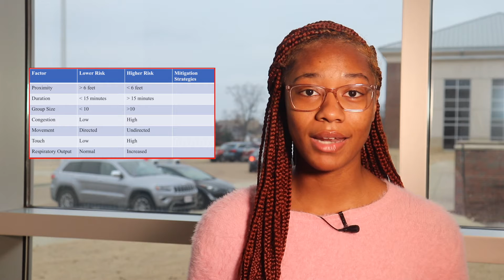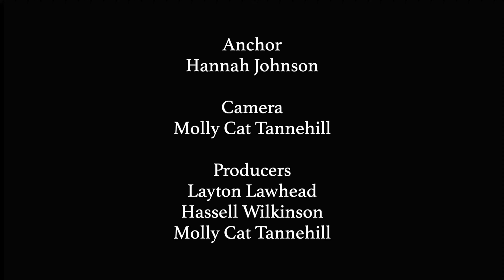2 Minute Morning Episode 37: December 15th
Fast Paced News for the Fast Paced Student.